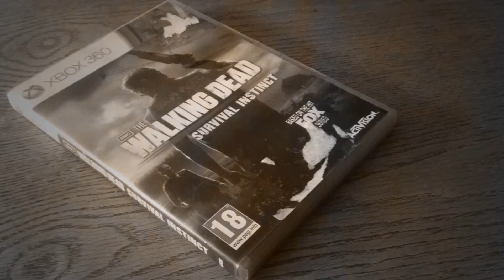PAIN & MISERY! | The Walking Dead: Survival Instinct Gameplay #1 | 900 SUBSCRIBER SERIES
Only 2 weeks late to uploading this! As a way of thanking you, I've decided to put myself through the pain and misery that is The Walking Dead: Survival Instinct for your enjoyment!

Believe me, This series starts off pretty positive but man do i start hating this game more and more and more and more AND MORE! Seriously, wait until you see my mood by the last episode!

Anyway, this is just a small piece to start you off with. I'll be uploading these every sunday!

I honestly can't thank you all enough. I know 900 subscribers doesn't seem like a lot in contrast to many youtubers, but to me it really is considering i thought i'd never hit 100.

Next stop, 1K!

As Daryl choose between whether to stay and fight while risking a gruesome death or using stealth to avoid the undead. No place is truly safe for Daryl as he makes his way through the Georgia countryside in this new, post-apocalyptic world.